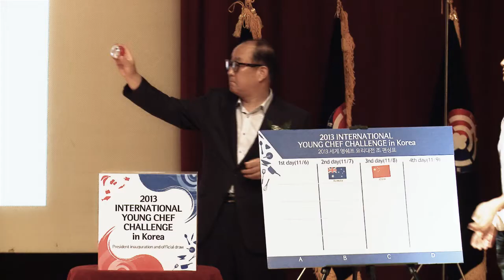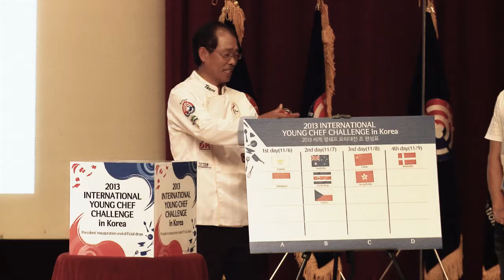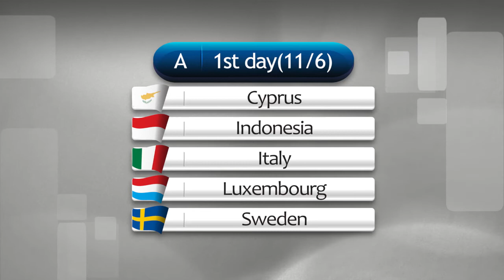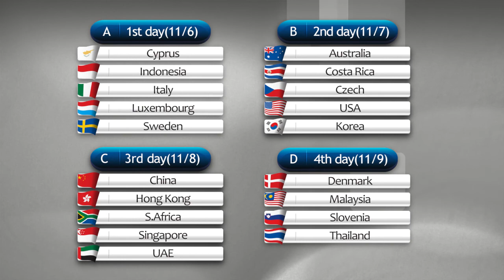2013 international Young Chef Challenge Korea